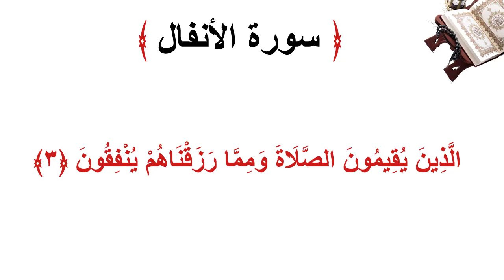سورة الانفال الأية 3